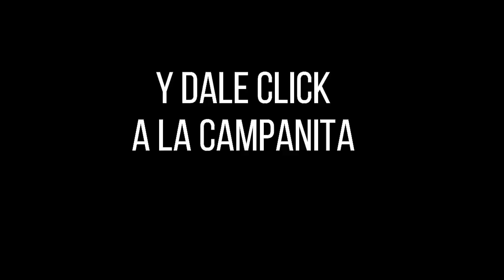LOTERÍA de CUNDINAMARCA Resultado Lunes 31 de enero de 2022 PREMIO MAYOR Y PREMIOS SECOS ✅🥇🔥💰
Hola buenas noches, te presentamos los resultados de las loterías y chances en Colombia, vamos con el Resultado para la Lotería de CUNDINAMARCA del Lunes 31 de enero de 2022.

Resultado de la Loteria de Cundinamarca LUNES 31 de enero de 2022
Lotería de Cundinamarca 31 de enero
Lotería de Cundinamarca 31 de enero Premio MAYOR
cundinamarca chance
chance cundinamarca
cundinamarca noche
cundinamarca lotería
lot cundinamarca
resultado cundinamarca
cundinamarca sorteo
lotería de cundinamarca del 3 de ENERO
lotería de cundinamarca del 3 de ENERO del 2022
lotería de cundinamarca del 31 de enero del 2022